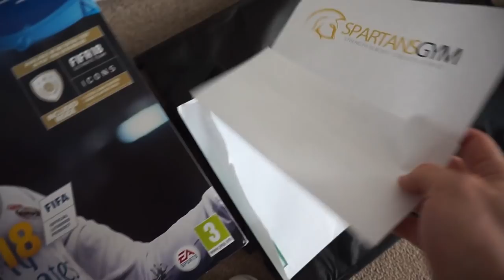Full Day Of Eating On Christmas Day UK Edition